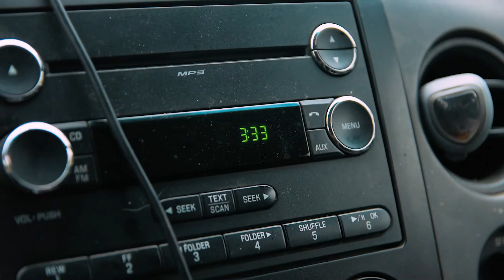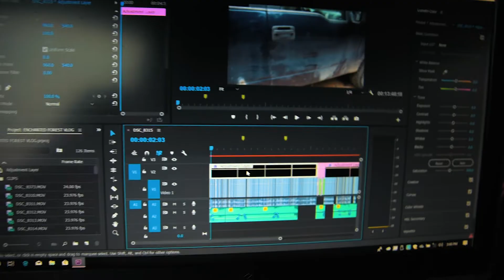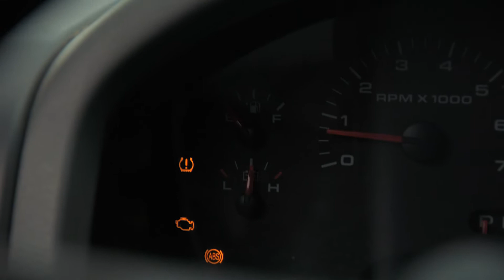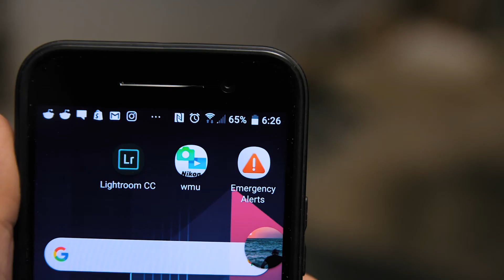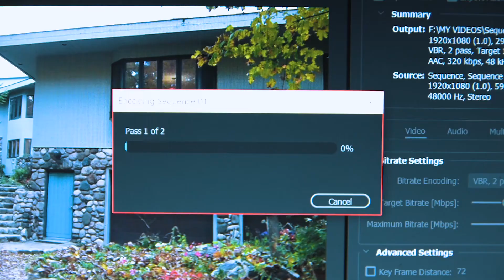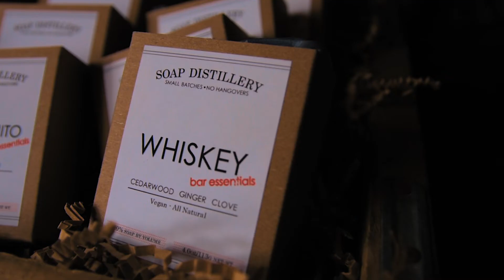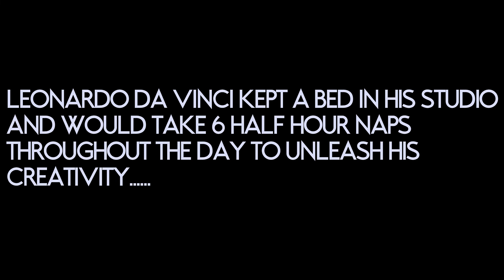How To Get Distracted LESS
How does one stay focused? Distractions happen to everyone. I've been studying Gary Vee, Cody Wanner, Peter Mckinnon for a while now. Going through hours of content to find out how they all stay so focused on their goals. Here's what I've concluded.